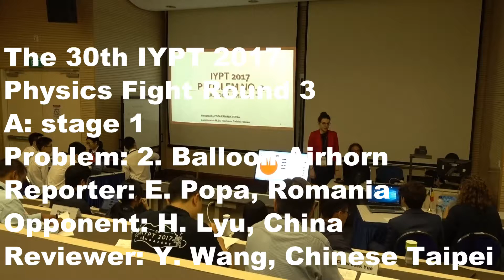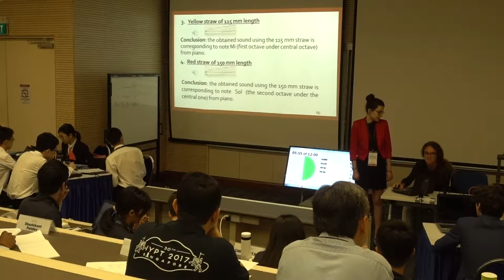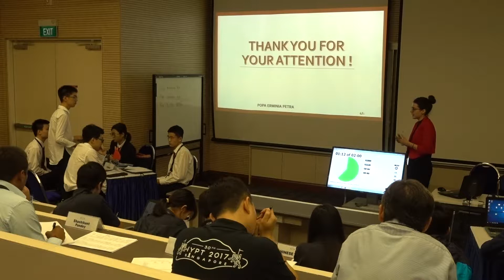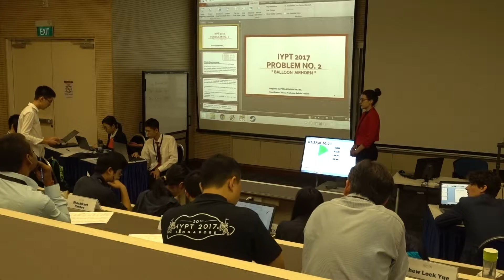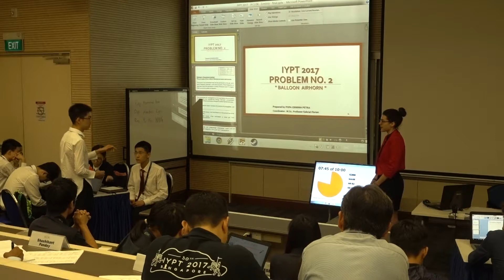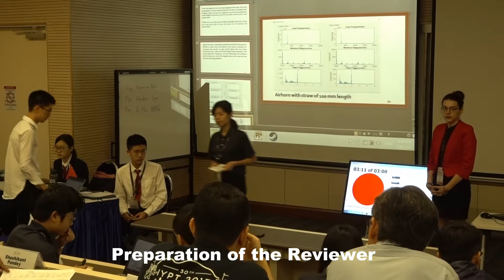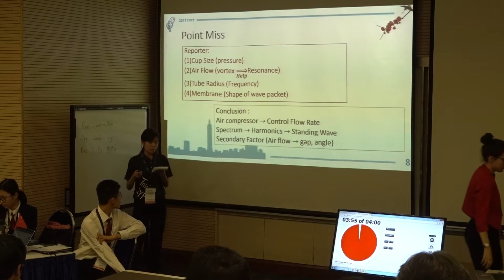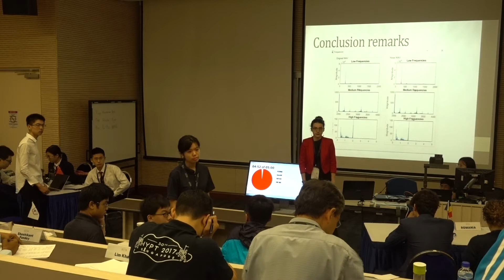The 30th IYPT 2017, Physics Fight Round 3, A: stage 1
The 30th IYPT 2017
Physics Fight Round 3
A: stage 1
Problem: 2. Balloon Airhorn
Reporter: E. Popa, Romania
Opponent: H. Lyu, China
Reviewer: Y. Wang, Chinese Taipei